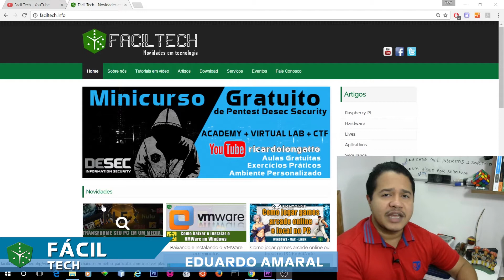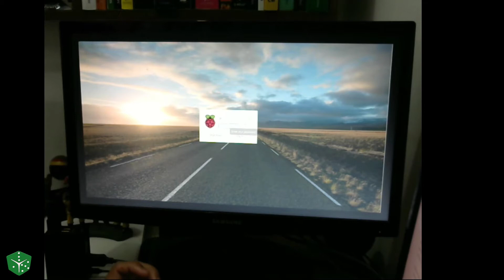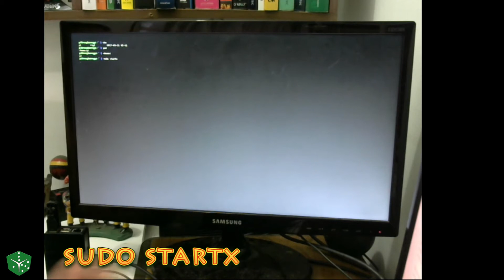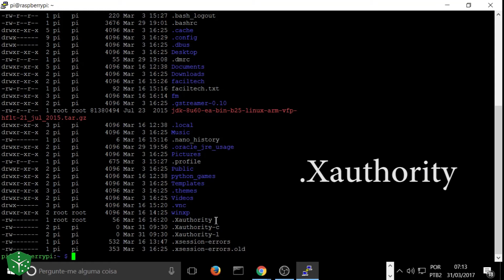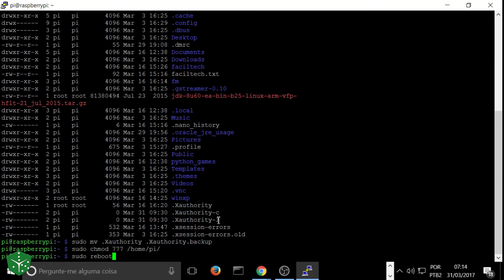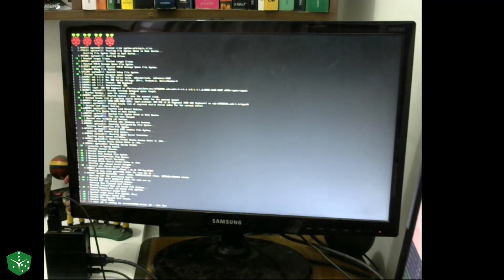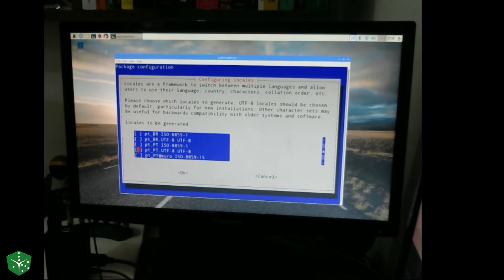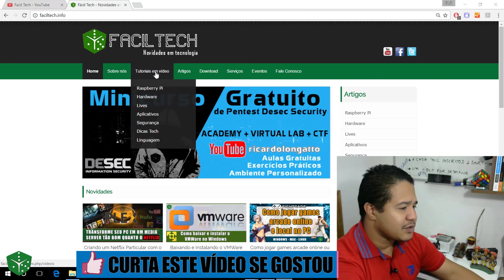Descubra a solução para problemas com login, tela cheia e tradução no raspberry #11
Neste vídeo mostro as soluções de 3 problemas que corriqueiramente acontece com os usuários do raspberry, particularmente explico com propriedade sobre o problema que passei e demorei muito para encontrar a solução, pensei até que o problema fosse o cartão de memória, e já estava ao ponto de formatar e reinstalar o raspbian, mas estou mostrando a solução, além desse, mostro como resolver o problema de não preenchimento da tela, e isso mostro como resolver e pra finalizar faço a tradução de todo o sistema do Raspbian. Espero que ajude vocês a resolver tais problemas e qualquer dúvida ou sugestão, deixe seu comentário abaixo, vai ajudar bastante, vamos que vamos.

### PROGRAMAS USADOS
Gravação de tela: OBSstudio
Edição de Vídeo: Premiere Pro CS6
Edição de imagem: Photoshop CS6